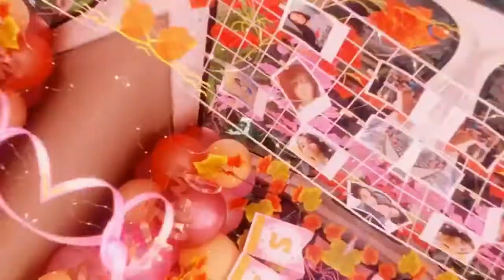Lil' Monster - Akala niya Bond paper Deliver - Car Trunk Surprise in Cabusao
Thank you! From Mr. Anonymous for choosing and trusting Jfs Petals and Sevices! This proved that in times of Pandemic love is trully in the air and distance will never let their hearts be apart. ❤️💕💗.
📍Bicol Sanitarium, Cabusao Cam. Sur
What are you waiting for? Talk us about occasions, and let the JFS do it in behalf of you😊👌. We can deliver anywhere in Bicol!
We do this best!
📍: Planza, San Fernando Camarines Sur
We don’t just create, We Captivate👌🌺